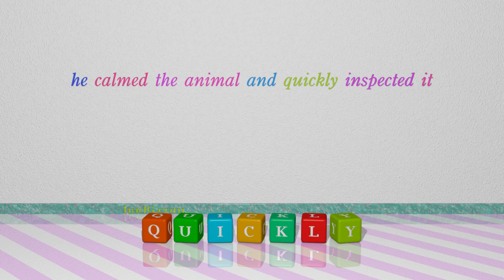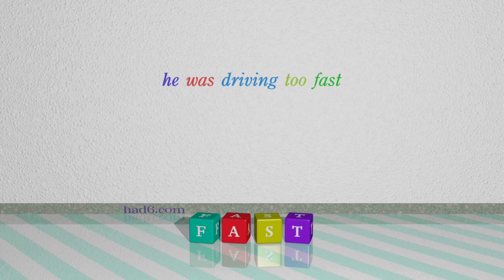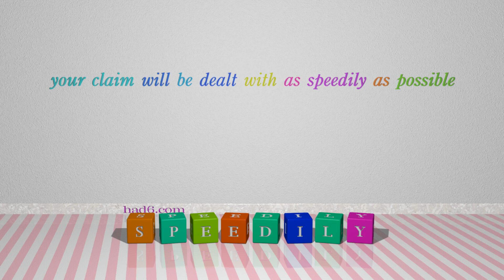apace - 5 adverbs synonym to apace (sentence examples)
This video examines apace as an adverb. Here, 5 adverbs, which have meanings similar to that of apace in standard English, are introduced through sentence examples. These synonyms help you to remember the meanings of this group of words for improving your vocabulary.